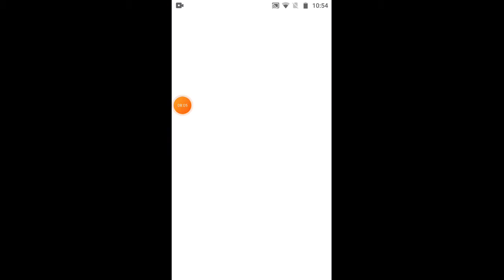Modern Strike / Gameplay video /Anchor Gaming / #2